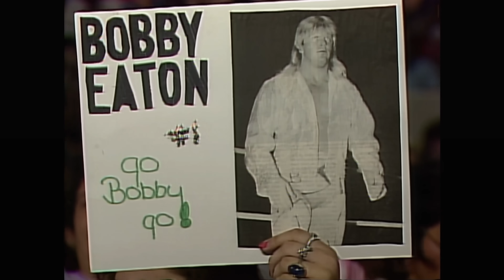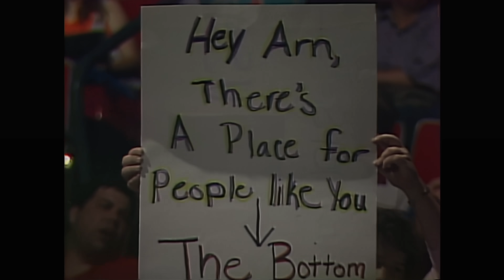JOHNNY B. BADD's Bama Lama Debut!! | WCW SuperBrawl '91 - Wrestle Me Review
Marc & Pete slip n' slide their way through a classic Arn Anderson vs Bobby Eaton match and witness the birth of wrestling's greatest ever Little Richard knock-off, JOHNNY B. BADD, as they continue their review of WCW SuperBrawl 1991!!